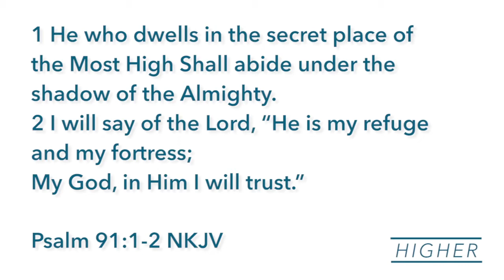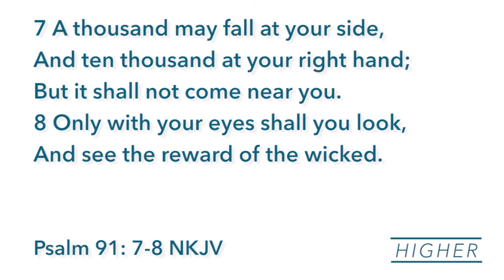Higher (Part 1): Go Vertical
We should all be striving daily to get closer to God in some way. The problem is there's no way to get closer to God and stay comfortable where you are at the same time. In this teaching, Bishop De'Andre Salter shows how to press deeper into basic spiritual disciplines so you can experience the refreshing and restorative power of God in your life!